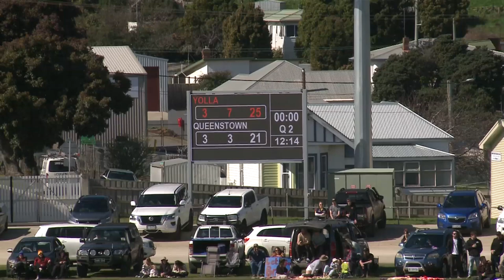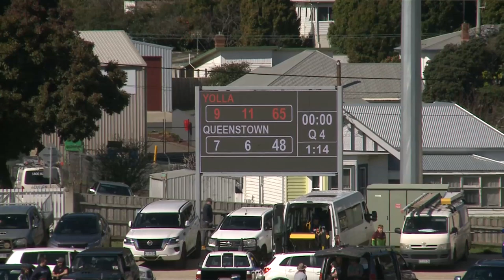DFA Reserves Grand Final - Yolla v Queenstown